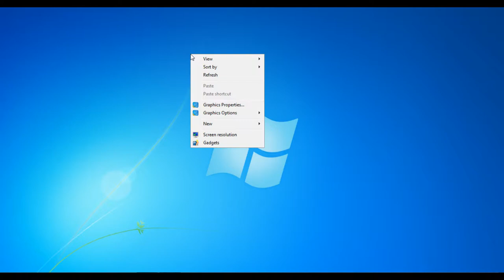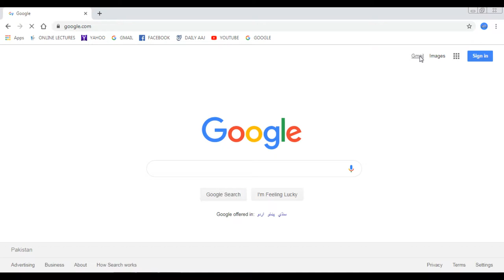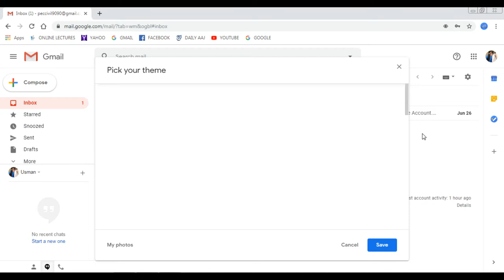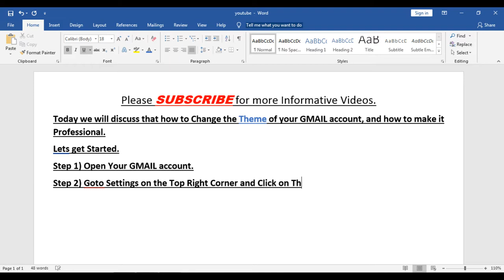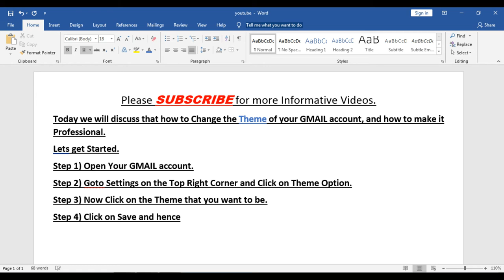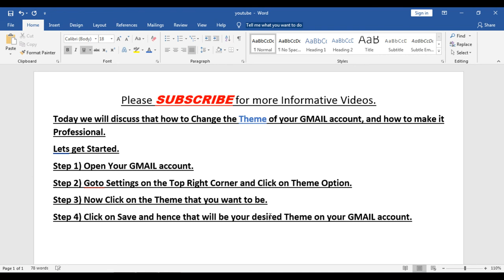How to Set your own Picture in Gmail Background Theme Easy II Create Professional GMAIL Account II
Assalam-o-Alaikum, Dear Students
Welcome Back!
In this Lesson we will Discuss in Detail.

Gmail themes
You can pick a theme to change your Gmail background.

Choose from existing themes
On your computer, open Gmail.
In the top right, click Settings Settings.
Click Themes.
Click a theme. You can make changes to some themes by clicking Text Background Text Background, Vignette Vignette, or Blur Blur.
Click Save.
Use one of your photos as your background
To get started, make sure you've uploaded the image you want to use to photos.google.com. Learn how to get started with Google Photos.

Click Themes.
In the bottom left, click My Photos.
Choose a picture, or click Featured. If your picture looks blurry, try uploading a larger sized photo.
Click Select.
Near the bottom, to make changes to the theme, click Text Background Text Background, Vignette Vignette, or Blur Blur.
Click Save.